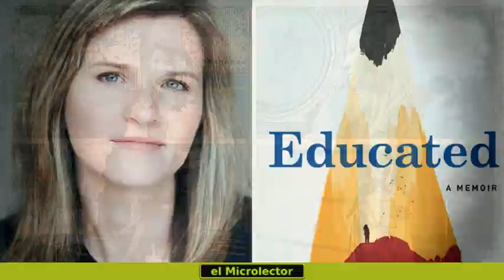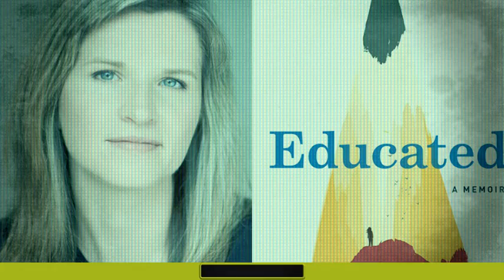UNA JOVEN SE DOCTORA EN CAMBRIDGE SIN HABER IDO A LA ESCUELA